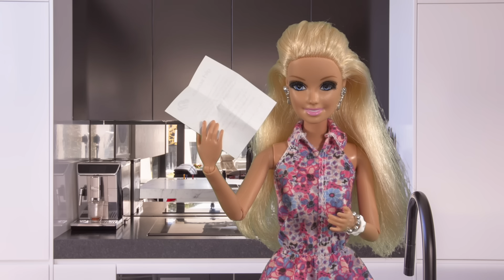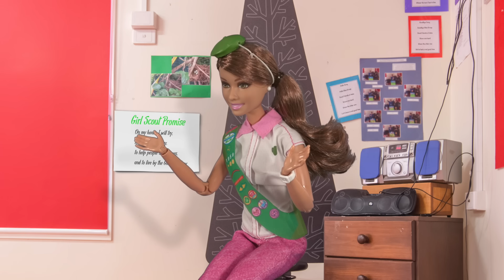Barbie - We're Girl Scout Daisies! Ep.199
The twins have no idea they're about to join the Girl Scouts